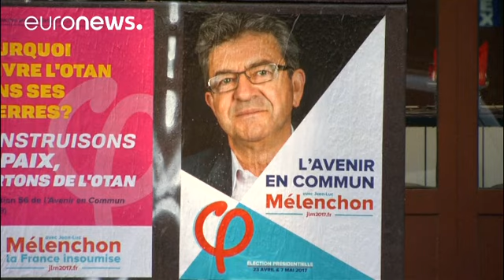Televizyon tartışması cumhurbaşkanlığı yarışında dengeleri değiştirdi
Fransa'da cumhurbaşkanlığı seçimi ilk turu öncesi yapılan televizyon tartışması yarışta dengeleri değiştirdi.

Salı akşamı düzenlenen tartışmada iyi bir performans ortaya koyan aşırı solcu Jean-Luc Melenchon oyunu 3 puan artırarak yüzde 16.5'e yükseltti.

Aşırı sağcı lider Marine Le Pen son anketlerde oy kaybetse de yüzde 24.5 ile ilk sırada yer aldı. Yarışın iddialı ismi  Emmanuel Macron ise yüzde 24'le ikinci oldu. Skandallarla büyük yara alan François Fillon da yüzde 18.5'le kayıplarının bir…